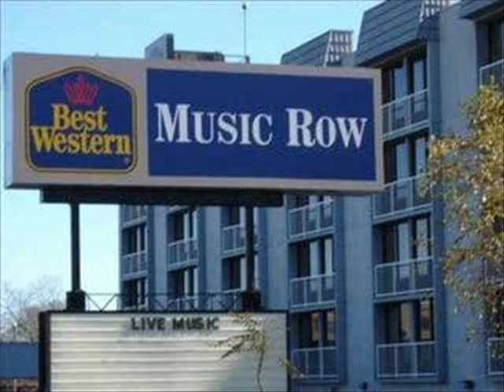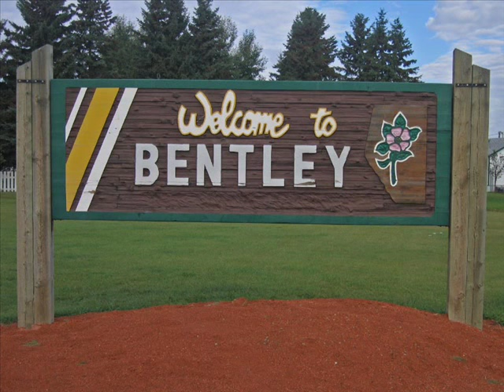Dick Damron VANISHING POINT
Stompin' Tom Connors
Gary Buck
Orval Prophet
Wilf Carter
Tommy Hunter
Calgary Stampede
Cyril Rawson
Papa Joe Brown
Don Messer
Stu Phillips
Patricia Conroy
Prairie Oyster
Joan Kennedy
Ralph Murphy
Kerrie Chater
Brent McAthey
Carroll Baker
Charlie Chamberlain
Al Cherney
King Ganam
Dallas Harms
Earl Heywood
Marg Osburne
Mercey Brothers
Maurice Bolyer
Gordie Tapp
Hazel-Marie Robertson
George Hamilton IV
Waylon's T Shirt
Countrified
Countryfied
Tommy Jennings
North Country Blues
Blue Rodeo
Cowboy Junkies
Crash Test Dummies
Doc Walker
The Moffatts